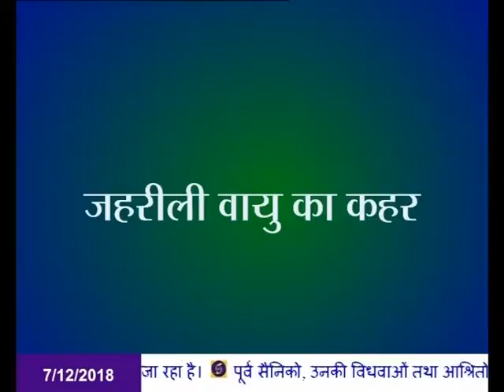Charcha Me : Zahrili Vayu Ka Kahar (07.12.2018)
चर्चा में : जहरीली वायु का कहर  (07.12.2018)